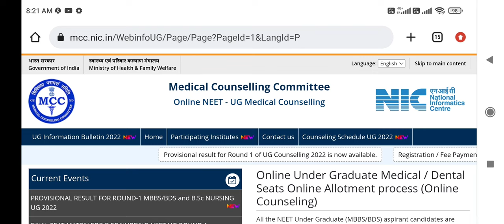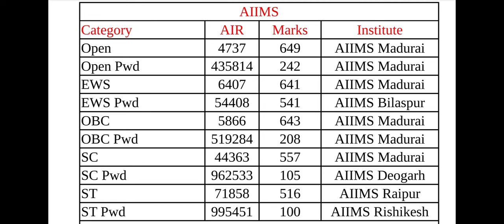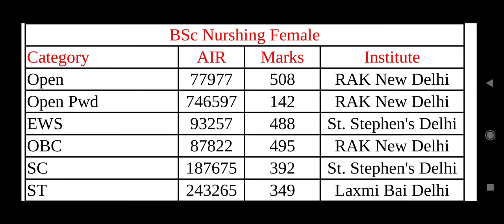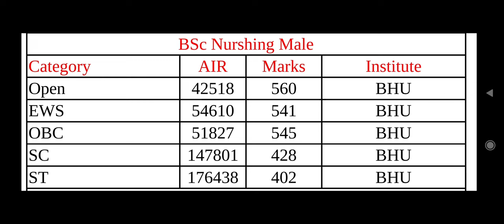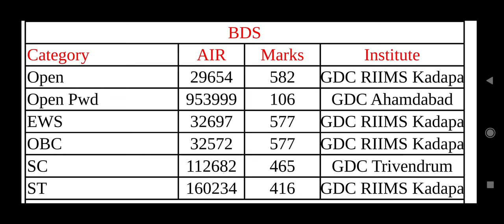All Courses cutoff 2022 !! MCC first round Cutoff low !! ये है AIIMS BDS BSc Nursing and ESIC Cutoff